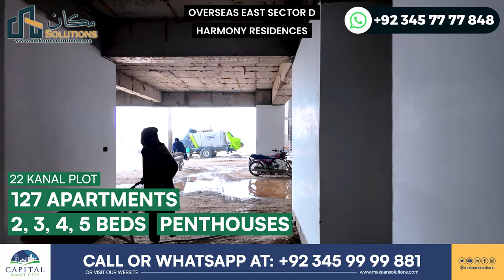Capital Smart City Islamabad | Harmony Residences | Overseas East | Rizwan Cheema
In this video, you will witness Capital Smart City Islamabad | Harmony Residences | Overseas East | Rizwan Cheema

Rizwan Cheema,
CSC,
chakri road,
overseas block,
overseas prime,
overseas prime block,
executive block,
development video,
overseas block1,
400ft road,
overseas central map,
overseas central,
3.5 Marla plot in the capital smart city,
5 marla plot for sale in the capital smart city Islamabad,